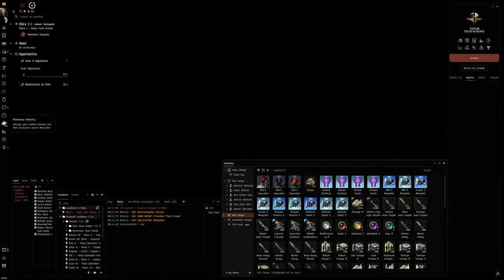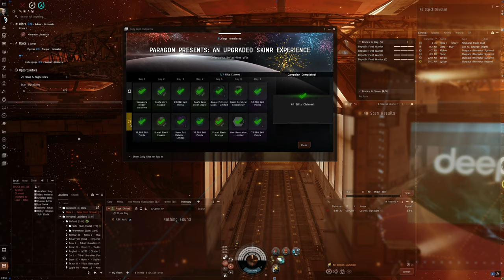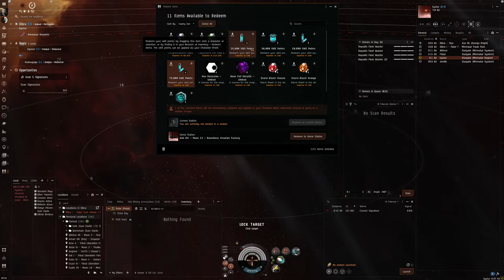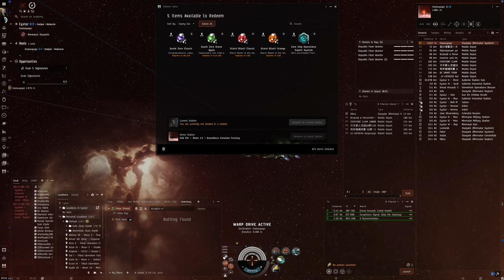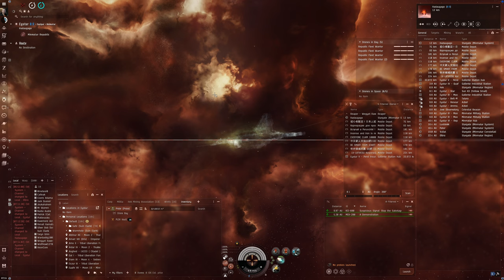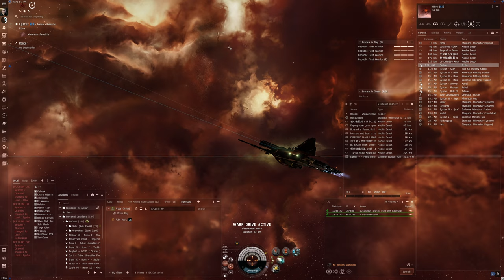Hello World: EVE Online Alpha Experience, Day 750